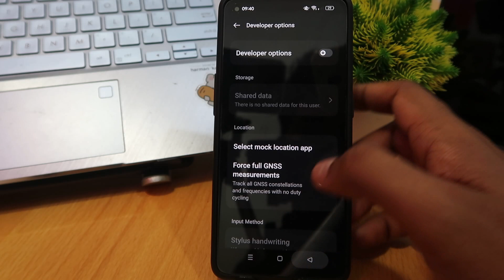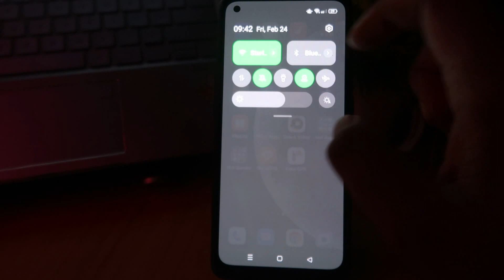How To Use Fake Gps on Oppo A98, F23